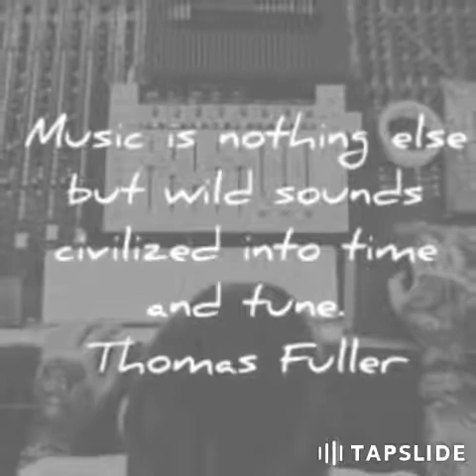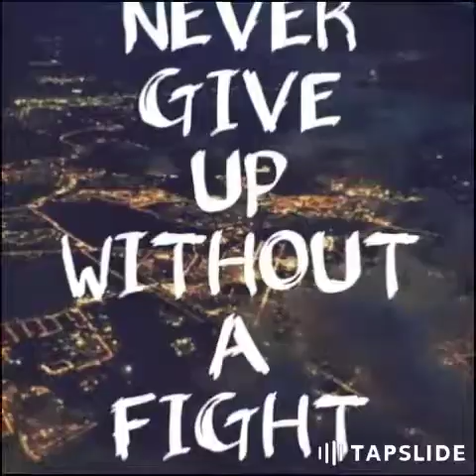4-97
SAP Music group
Starvingartistproductionsbbk